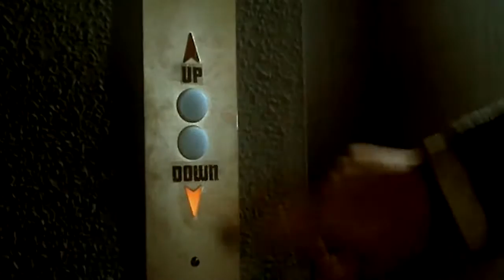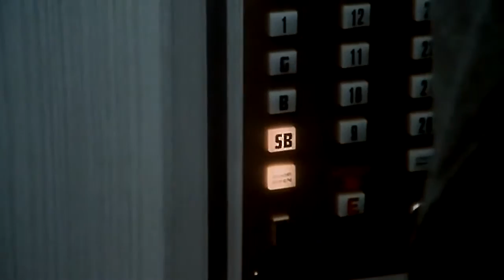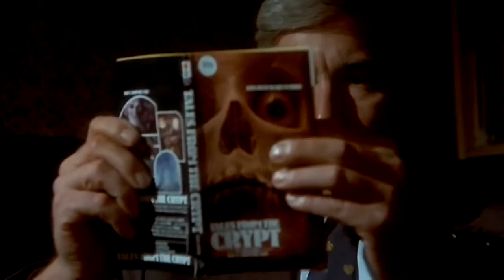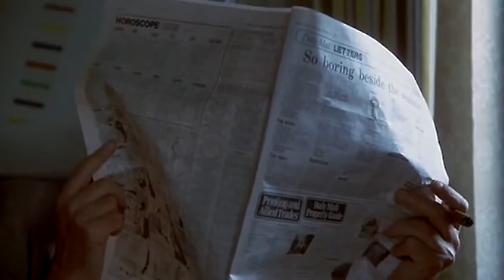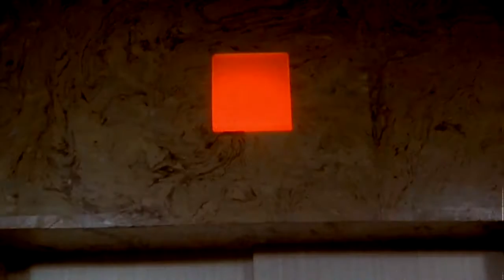Amicus The Vault Of Horror 1973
Brilliant British Horror of the 70s, A collection of short storeys put in this movie with a twisted ending...